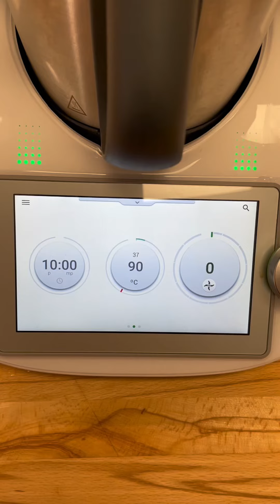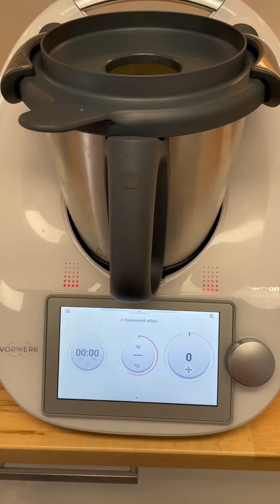Wundermix Nokedliszaggató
Az otthon házilag készített nokedlinek nincsen párja!
Az egész család kedvence? Készítse el Thermomix-ben is!
Az egyik legnépszerűbb hagyományos étel az országban, mégsem mert eddig nekiállni otthon? Mostantól a kedvence lesz!
A Thermomix segítségével a tökéletes nokedli tészta pillanatok alatt összekeverhető, és készen áll a kifőzésre.
Helyezze a WM nokedli szaggatót a keverőedény tetejényre és már szaggathatja is közvetlenül a forróvízbe.
A WM Nokedli szaggató a klasszikus nokedli szaggatóhoz hasonlóan működik, és lehetővé teszi a Thermomix segítségével a szaggatást is.